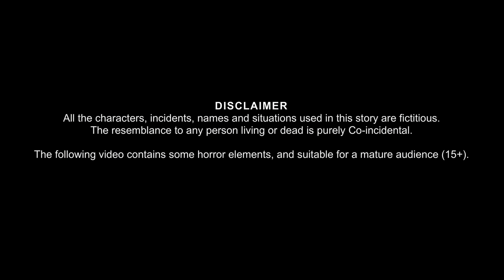साइकिल चोर चुड़ैल | Bicycle Thief Witch | Horror Stories | Bedtime Horror Stories | Bhootiya Kahaniya